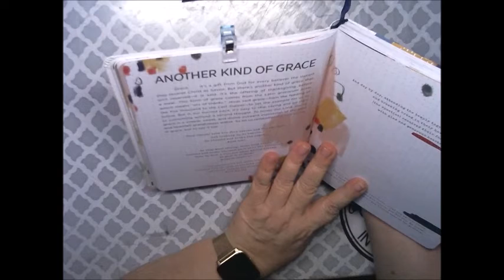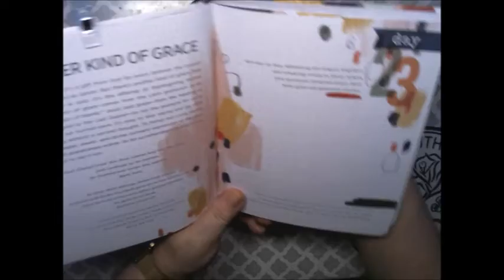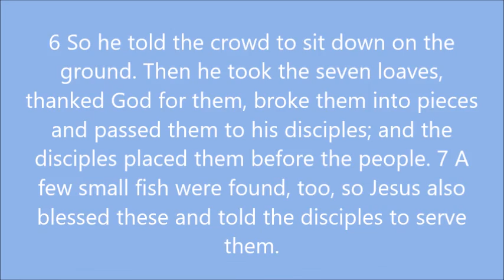Welcome to your Weekly Devotional Day 23 Another Kind Of Grace April 6, 2022